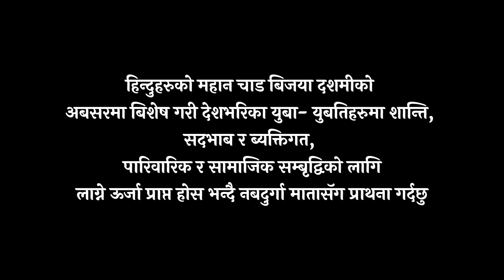शुभ विजया दशमी २०८० शुभकामना | Happy Dashain Suvakamana 2080 Dashain Wishes,Suvakamana Dashain 2080